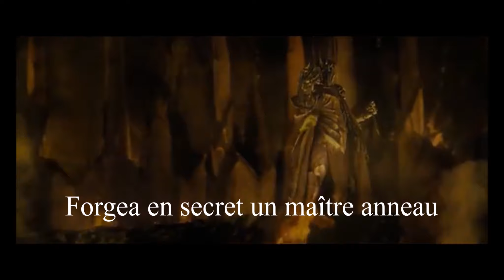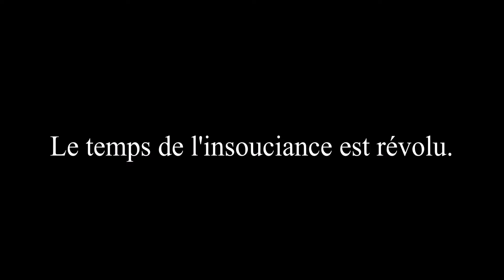Lancement du thème d'année - XIXème Marine Versailles - 2022